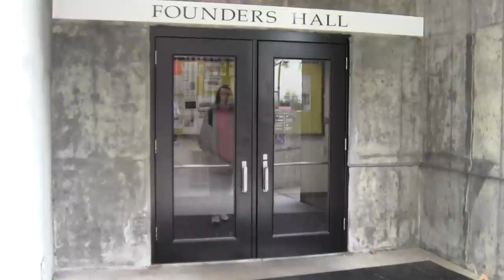Bruce Murdock: Agents of Illusion Trailer HD Re-upload.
Updated HD Trailer for Agents of Illusion.
Starring
Wesley Kerns as Bruce Murdock
Seth Hochradel as Rylus Carlyle
and Shawn Jeffers as Security Thug.